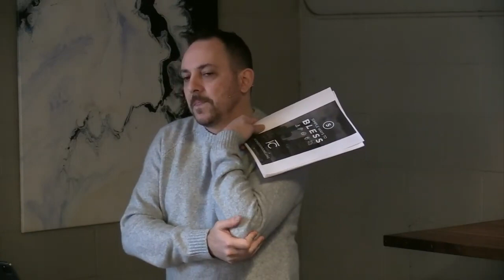Jan 14th - B.L.E.S.S. Rhythms for Life - Begin with Prayer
Our church app has a ton of resources to help you on this journey of following Jesus.